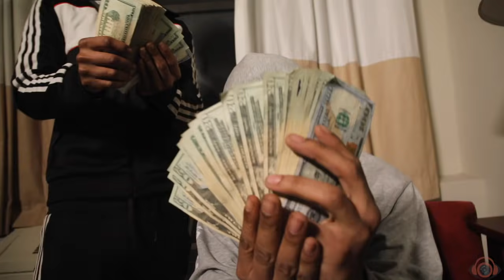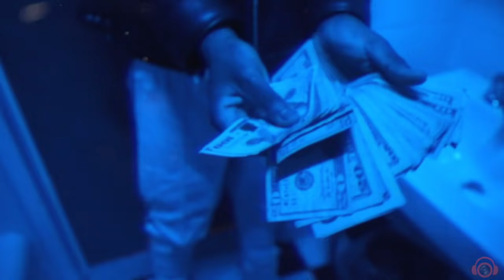IFFY X OMB JAY DEE - WHERE IM GOING (OFFICIAL MUSIC VIDEO) (Dir.@ipavetv)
IFFY X OMB JAY DEE - WHERE IM GOING (OFFICIAL MUSIC VIDEO)

ARTISTS INSTAGRAM:
OFFICIALIFFY_BU & OMB_JAYDEE83

NEED 🔥🎥 VISUALS/EDITS FOR YOUR NEXT MUSIC VIDEO OR EVENT??
IPAVE = I PROVIDE AUDIO VISUAL ENT.
🔥📸🗽🌎 LETS WORK ..PHOTOSHOOTS/4k VISUALS